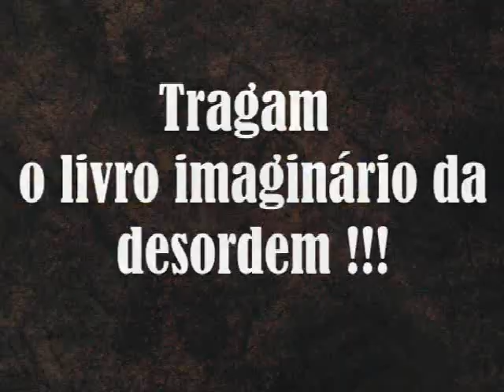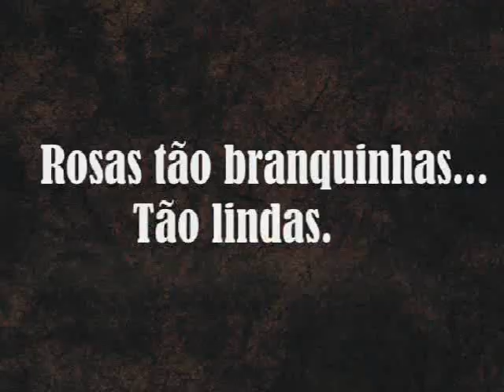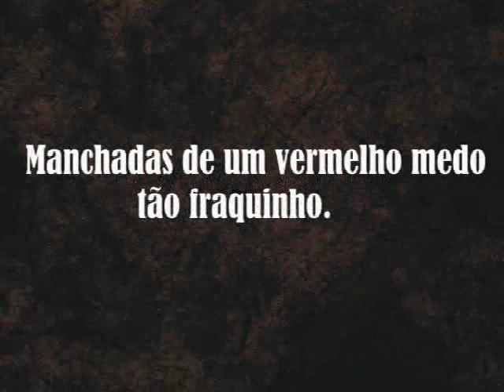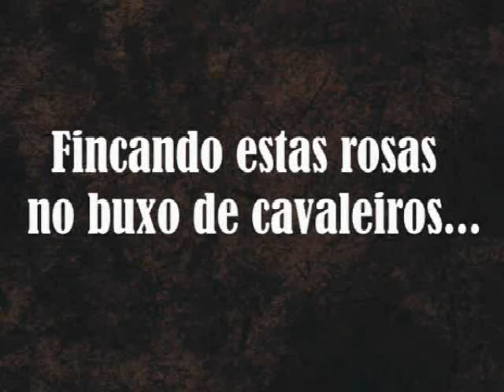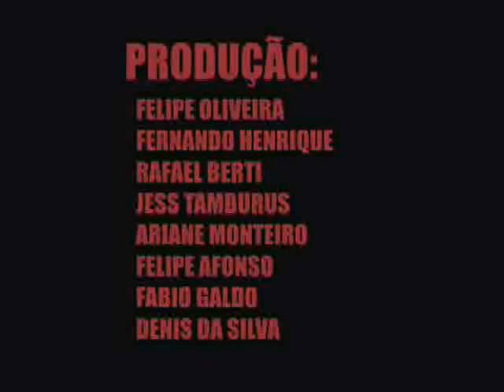Julgamento de uma consciência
Curta Metragem produzido pelos alunos da turma B 2006, na disciplina de Linguagem e Expressão em Cinema e Vídeo do curso de Artes Visuais- Multimída da Unopar.

Equipe "Julgamento de uma consciência"

FELIPE OLIVEIRA
FERNANDO HENRIQUE
RAFAEL BERTI
JESS TAMBURUS
ARIANE MONTEIRO

Elenco

FÁBIO CRECO
JULIANO CODORNA
RENATO
MARIA CLARA

Orientação
Prof. Anderson Craveiro